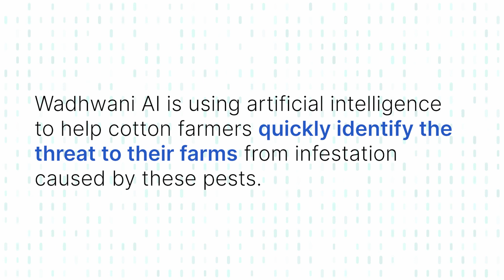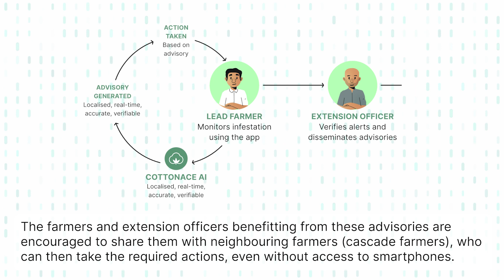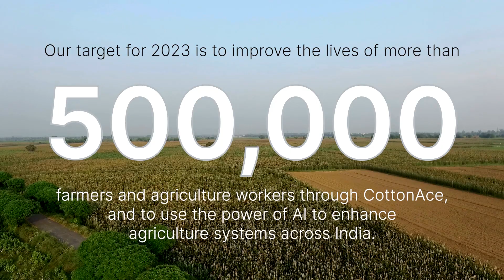Case Study I CottonAce: AI for Indian Farmers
Discover how CottonAce, an AI-powered solution, is revolutionizing cotton farming in India. Learn how this mobile app helps farmers combat pests, optimize pesticide use, and increase crop yields. With real-time advisories and expert advice delivered to their smartphones, farmers can make informed decisions and protect their crops. Join the AI-driven agricultural revolution!